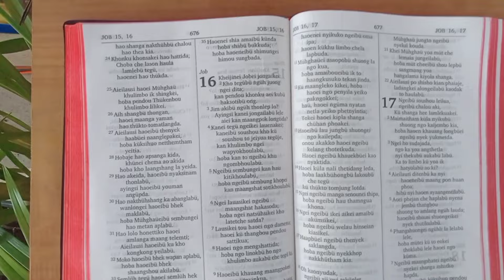Ngangpong Baptist Church Dedication program, .